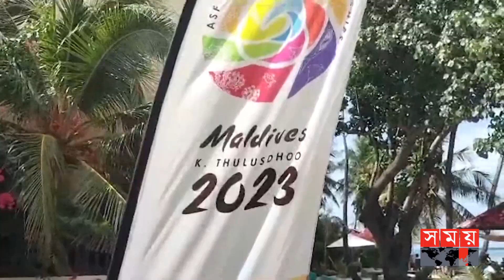সীমানা পেরিয়ে বাংলার সার্ফিং, টেক্কা দিচ্ছে এশিয়ায় | Surfing Competitio | BCB | Somoy Sports